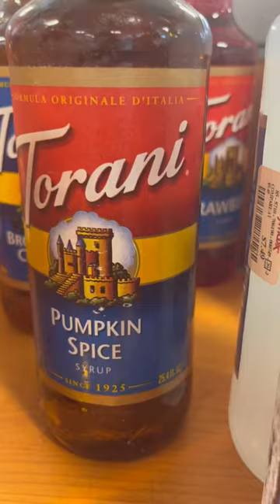TJ MAXX is always good for coffee products!!